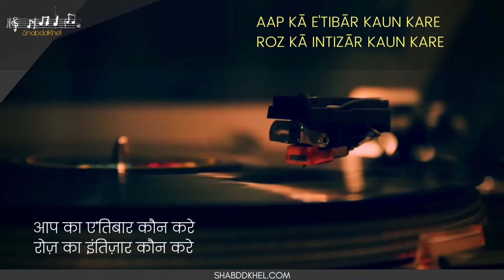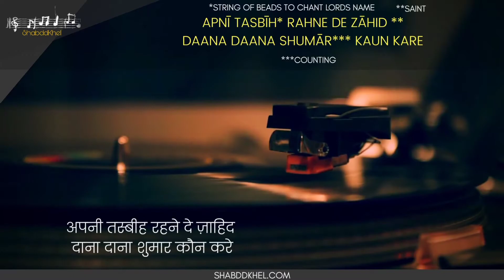Aapka Aitbaar Kaun Kare lyrics | Mirza Dagh Dehelvi's Famous Ghazal | Ghazal Recitation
Aapka Aitbaar Kaun Kare Lyrics In Hindi And English With Shayari Images

This famous ghazal of Mirza Dagh Dehlvi is a very relatable shayari of all time for it paints a painting where each of us can find ourselves. The ending words of every couplets/sher (Radeef) - "KAUN KARE" is a feeling which all of us have time to time, especially when it comes to a sad love story, getting exhausted is something which is very natural and certain, which makes this ghazal even more and more simple yet connecting.
DAGH DEHLVI - (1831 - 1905 | Delhi, India)
Last of classical poets who celebrated life and love. Famous for his playfulness of words (idioms/ phrases).